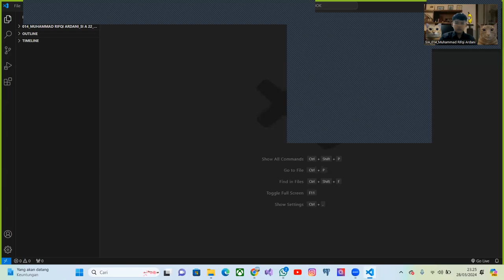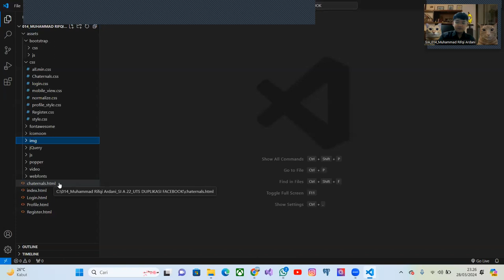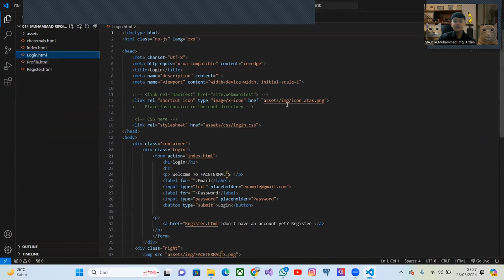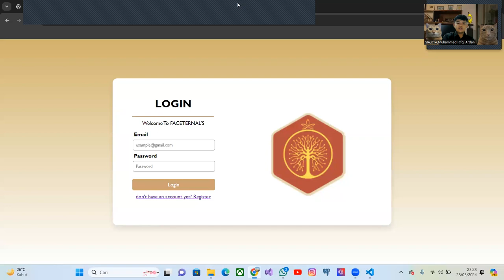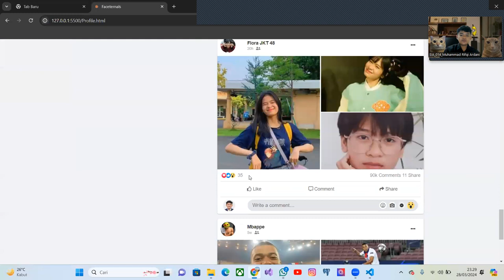22051214014 | Muhammad Rifqi Ardani | SI A 22 | UTS PEMWEB | PROJECT REDESIGN FACEBOOK